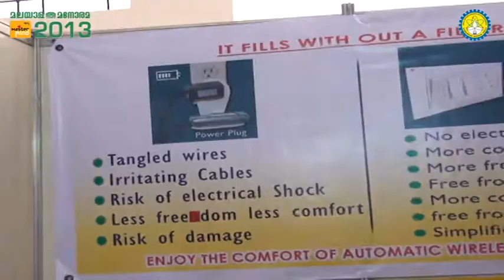Yuva Mastermind 2013 - Project 46 - WIRELESS MOBILE CHARGER